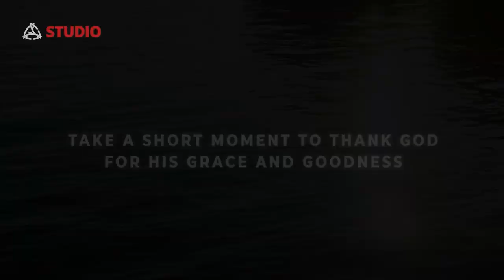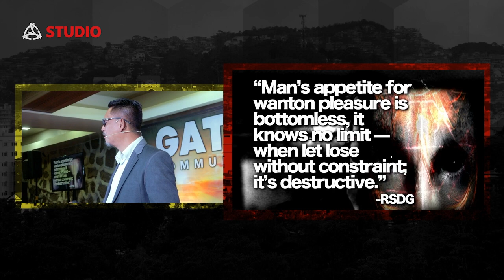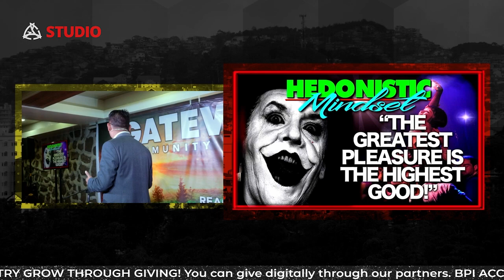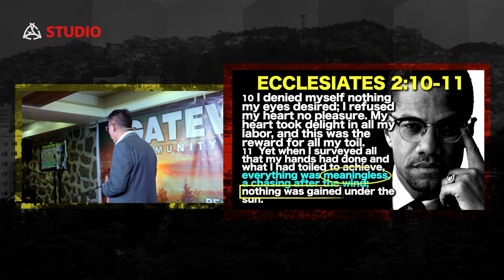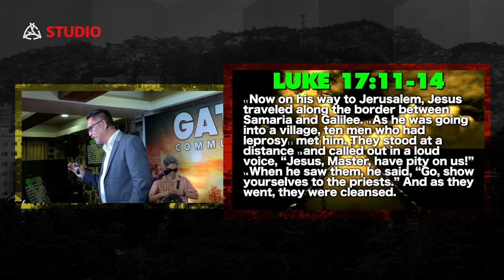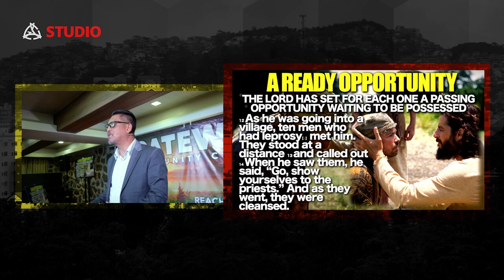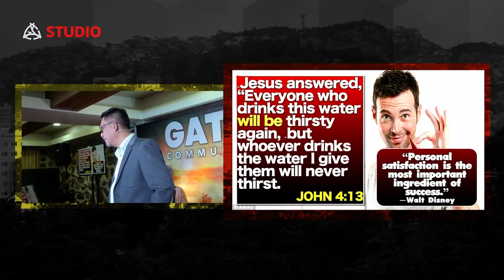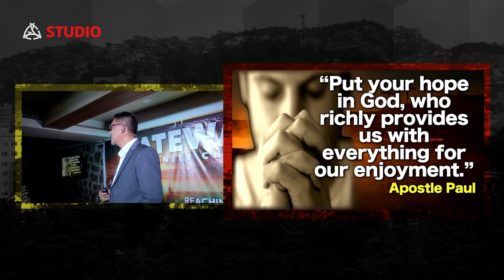Online Sunday Service (January 29, 2023)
January 29, 2023 10am PHT via Gateway Studio (Prerecorded)
Timezones: January 28 6pm PST, January 28 9pm CST, January 29 4am CET

A church you can call home. Found in the heart of Baguio City, Gateway Community Church is a place where one can learn and experience God’s love and compassion. Wherever you are in your spiritual journey, there are plenty of opportunities for you to discover who you are, connect, grow, and bless others in the process.